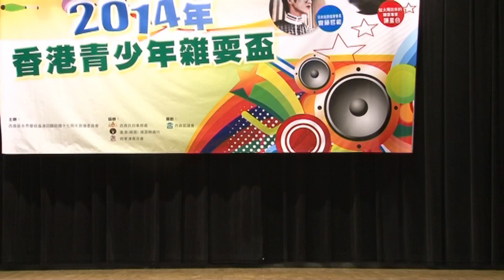2014 香港青少年雜耍盃 中學及大專國際組個人組 30 黃定恩